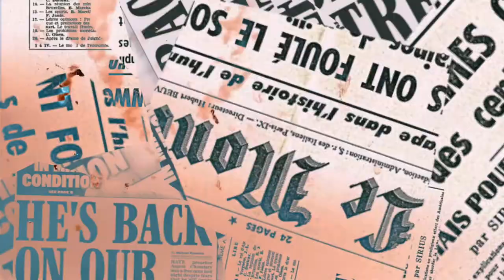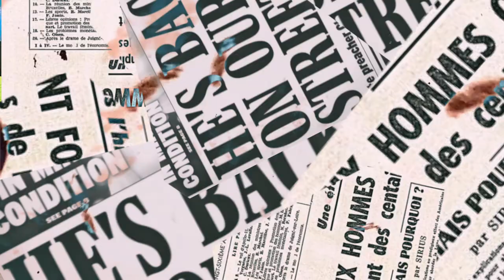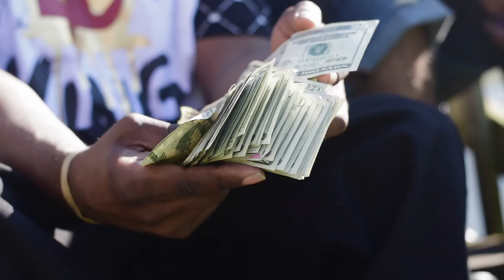CHILLY910 - NEVER LEFT (MUSIC VIDEO) DIR X BLANCOFILMS